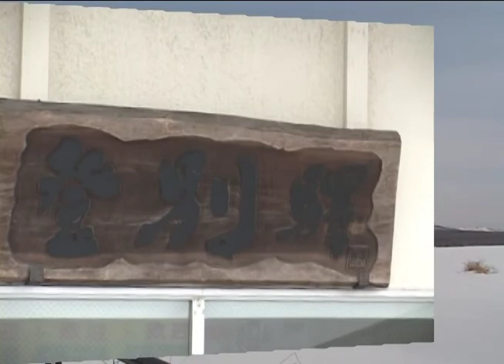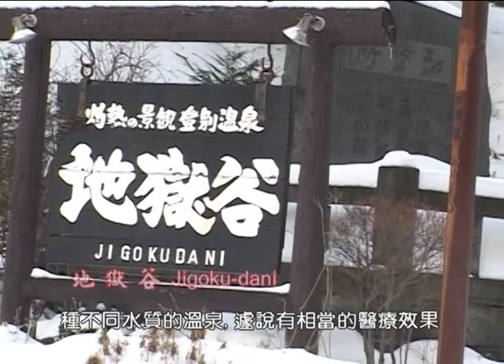2001日本冬之旅- (3) 北海道大沼公園 & 登別溫泉